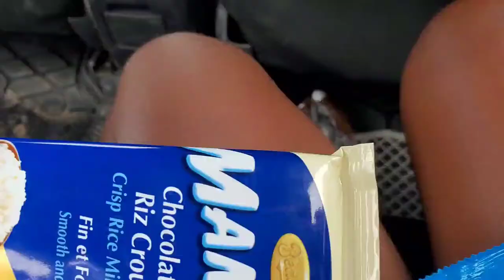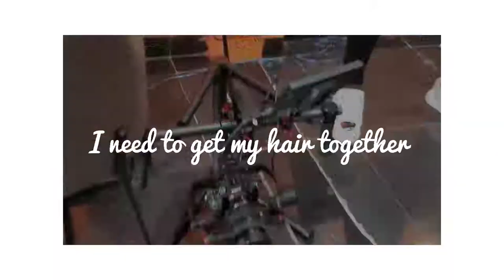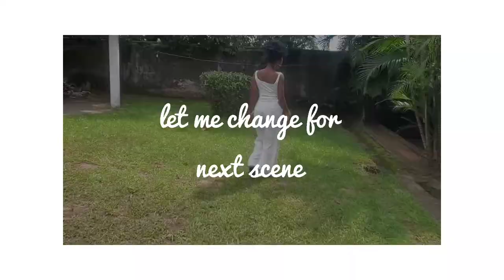Day in My Life as a Video Girl in Douala/Taking Down My Knotless Boxbraids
Day in my life as a video girl for a music video
Also taking down my knotless boxbraids

watch in 4k to enjoy the best quality

Equipment
Camera: My Mobile Phone. Samsung Galaxy Note 10plus
Editing: I used VN Video Editing for mobile Phones

Music
Tom Wilson, Run for your life Ft M.I.M.E

xoxo